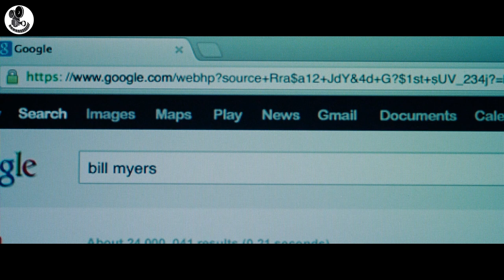Man Has 5 Days To Find Who Locked Him Up For 15 Years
Obsessed with vengeance, a man sets out to find out why he was kidnapped and locked into solitary confinement for twenty years without reason.